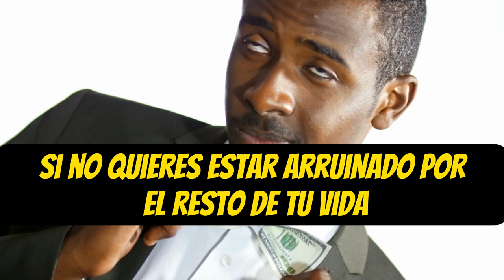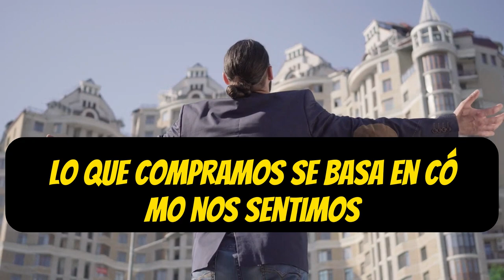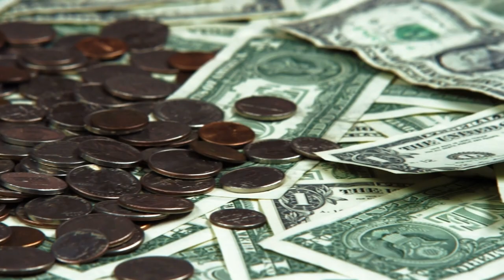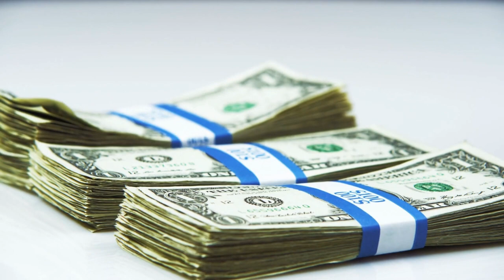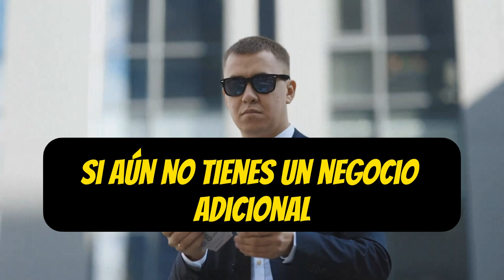Los 4 SECRETOS MILLONARIOS Que NUNCA TE ENSEÑAN EN LA ESCUELA - RIQUEZA GARANTIZADA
Descubre los 4 secretos millonarios que rara vez se enseñan en la escuela y desbloquea el camino hacia la riqueza garantizada. En este video, exploraremos estrategias financieras clave que pueden transformar tu perspectiva sobre el dinero y abrir nuevas oportunidades para tu futuro financiero. ¡No te pierdas estos consejos exclusivos para lograr el éxito financiero!

1)This video has no negative impact on the original works (It would actually be positive for them)
2)This video is also for teaching purposes.
3)It is not transformative in nature.
4)I only used bits and pieces of videos to get the point across where necessary.